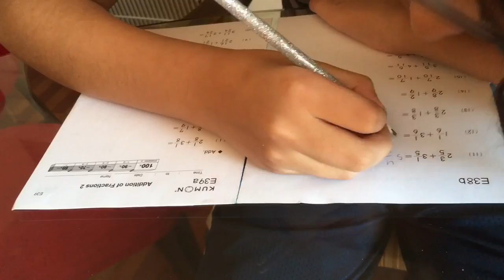Kumon grade A and E